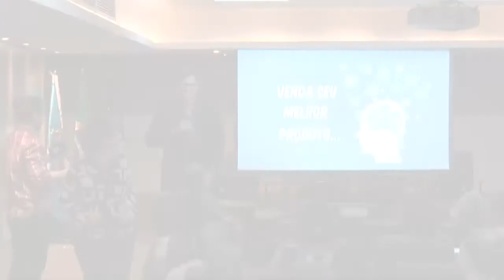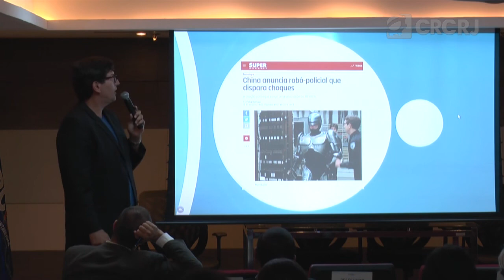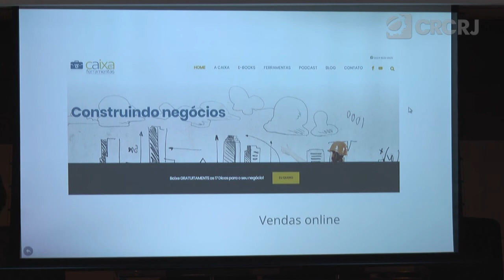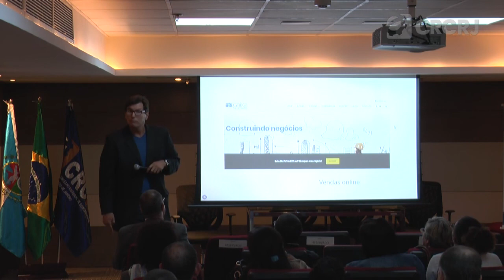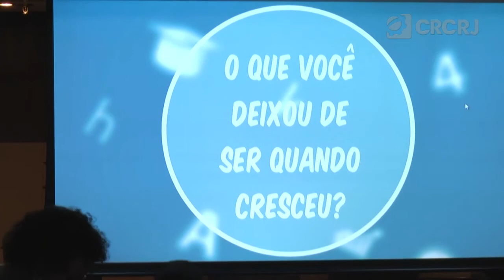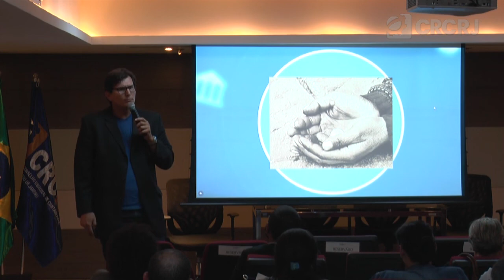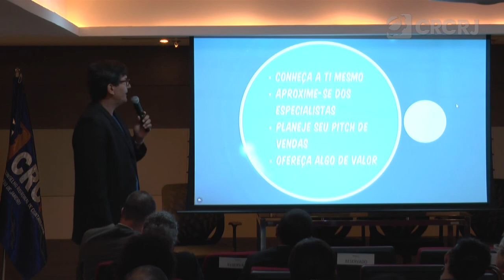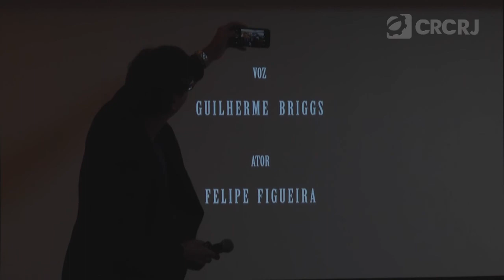Workshop: Venda seu melhor produto, Contador! com Felipe Figueira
No dia 16 de outubro, o CRCRJ realizou o Workshop "Venda seu melhor produto, Contador", com o Diretor de A Caixa de Ferramentas, Felipe Mello de Andrade Figueira. Ele é mestre em Administração Pública pela Pace University - Nova York - EUA.
Entre os tópicos abordados, gestão de marketing e venda para serviços contábeis.
Confira a palestra na íntegra!

Conheça todos os meios de comunicação do CRCRJ e fique por dentro dos eventos, cursos e realizações.